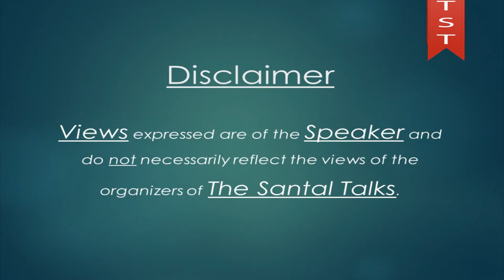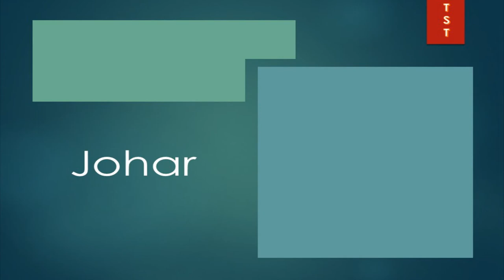The Santal Talks | Why I Dream Of a Santal Cultural & Heritage Centre In Dumka ? | Dr. Dhuni Soren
In this talks Dr. Dhuni Soren talks about why he dreams of having a Santal Tribal Cultural and Heritage Centre in Dumka. He is saddened by the fact that a tribal dominated district like Dumka does not have any place where Santals can come together. He speaks about the facilities that this cultural centre will have like... a mini auditorium, a conference hall, museum,  exhibition hall, small guest house etc.

This is one of the 12 talks/lectures delivered during the recently concluded THE SANTAL TALKS on 29th April 2017 at Saro Lukhi Gar, Dumka,Santal Pargana, Jharkhand.